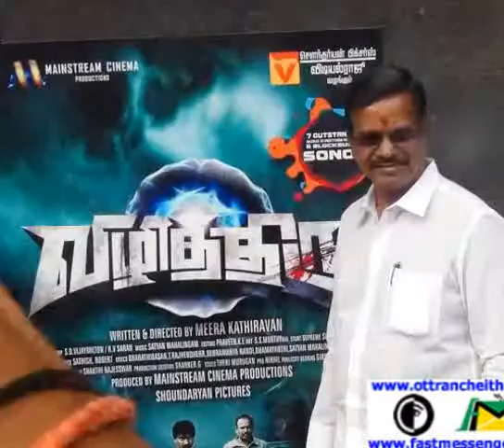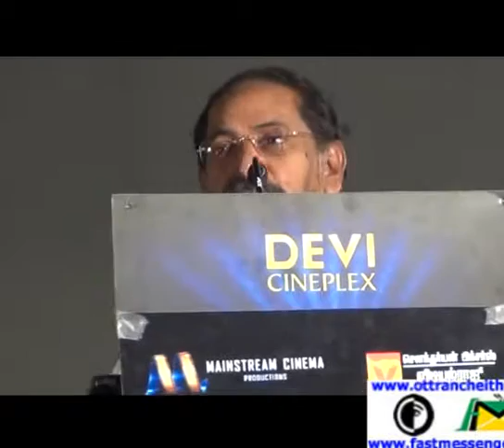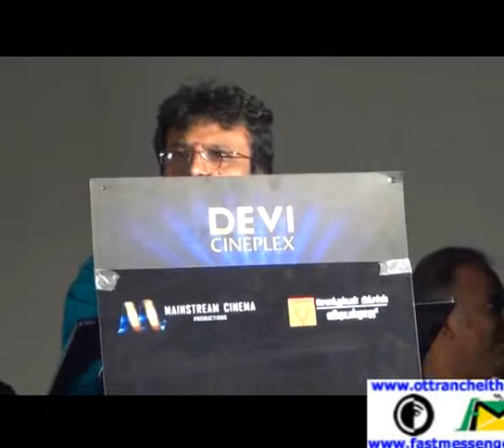Vizhithiru Audio Launch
Vizhithiru tamil movie directed by Meera kadhiravan Coming soon...